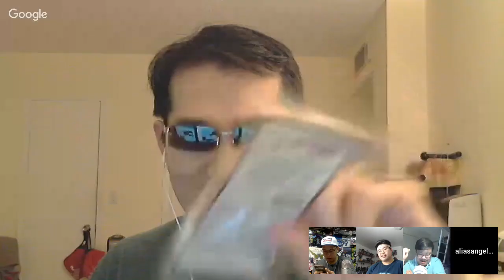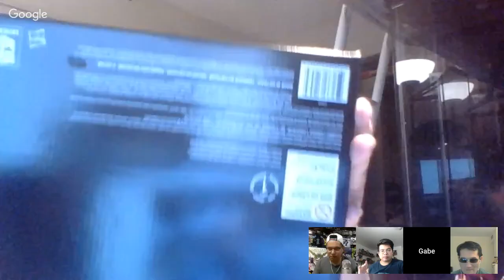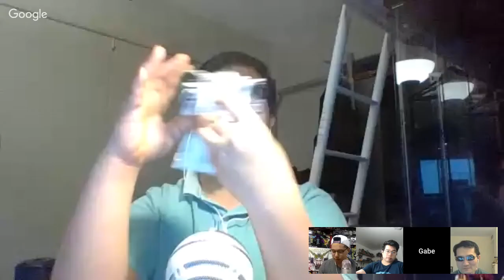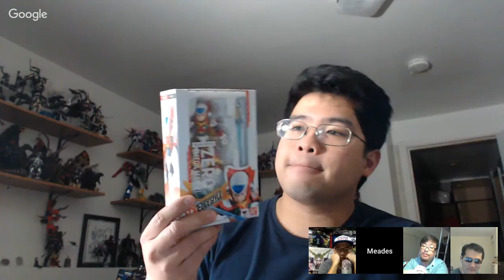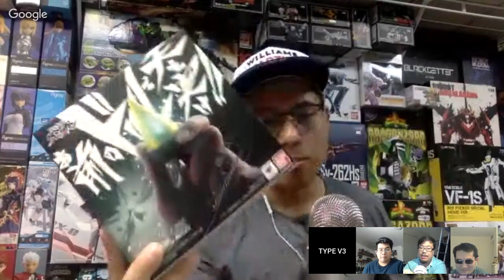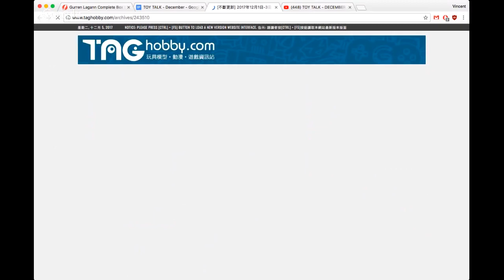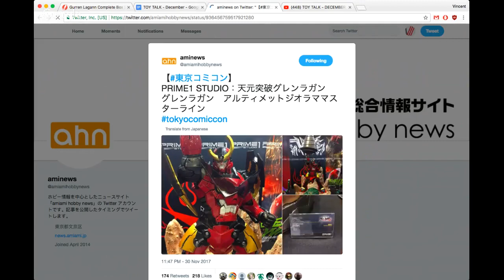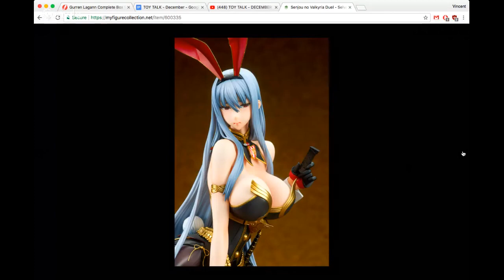TOY TALK - DECEMBER 2017